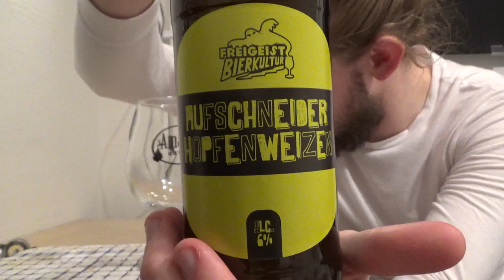Beer Review #1651: Freigeist Bierkultur - Aufschneider Hopfenweizen (Germany)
Review of the Aufschneider Hopfenweizen from Stolberg near Aachen in Nordrhein-Westfalen, Germany